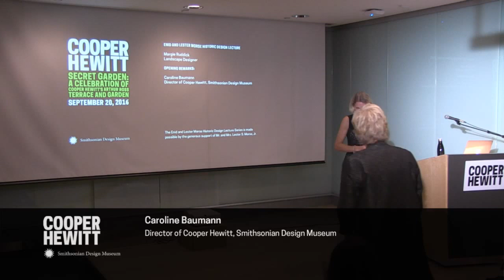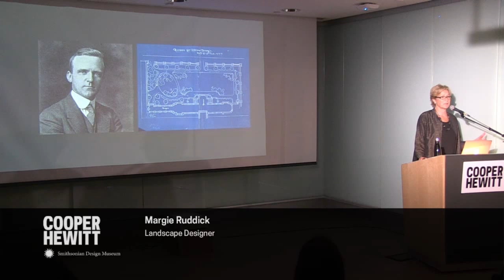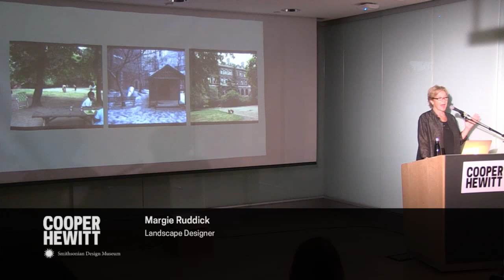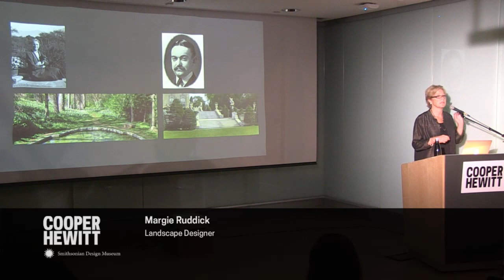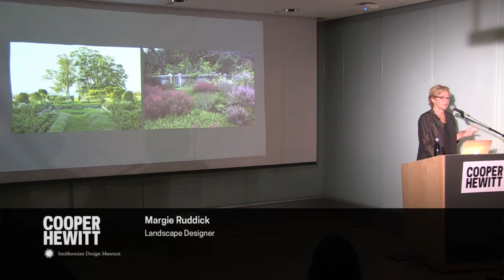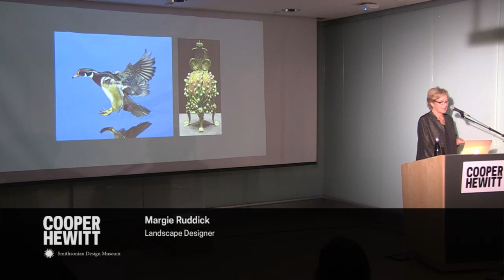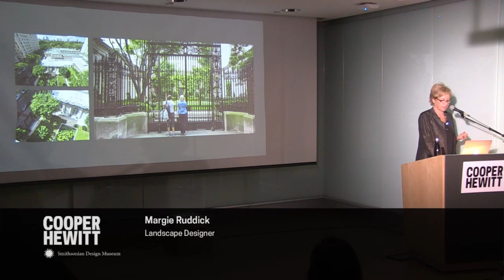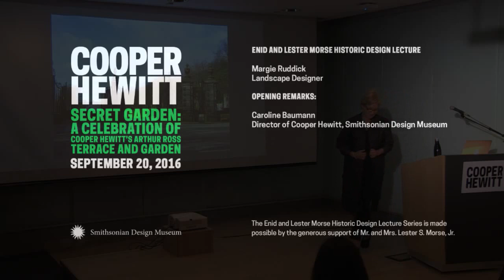Unlocking the Secret Garden: A Celebration of Cooper Hewitt’s Arthur Ross Terrace and Garden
In 1901, Andrew Carnegie commissioned an innovative garden to complement his new home just off of Central Park. This idyllic space is now open to the public after its renovation designed by Walter Hood, principal of Hood Studio and winner of the 2009 National Design Award.

Margie Ruddick, 2013 National Design Award winner, discusses how Hood’s design adheres to and even amplifies the historic Richard Schermerhorn Jr. design, and situates the plan within historic and contemporary landscape design. Ruddick provides a historic stroll through the work of esteemed landscape gardeners and architects of the nineteenth to the twenty-first centuries.